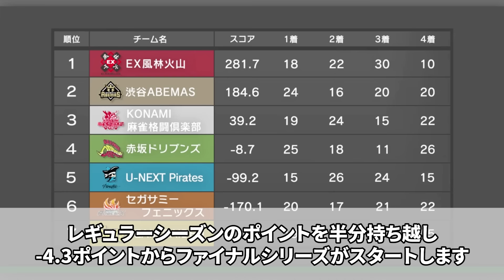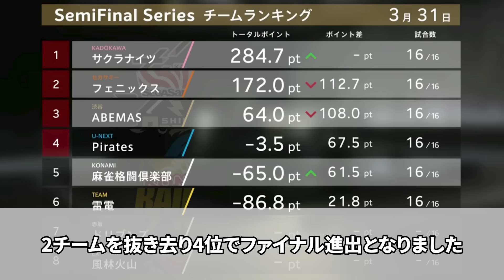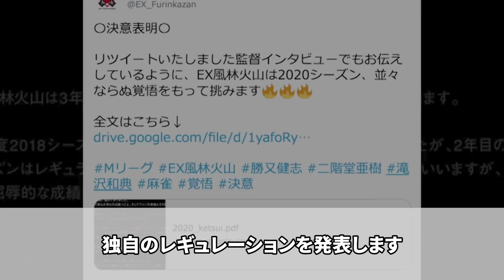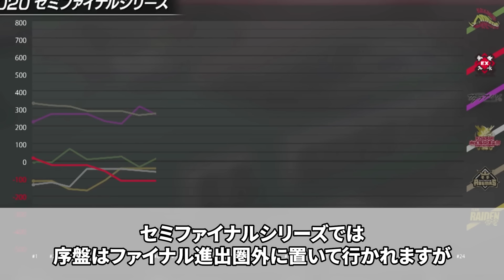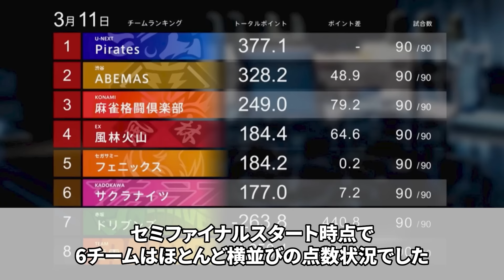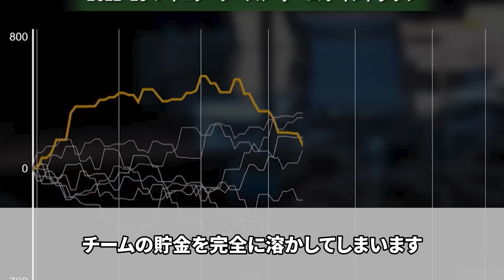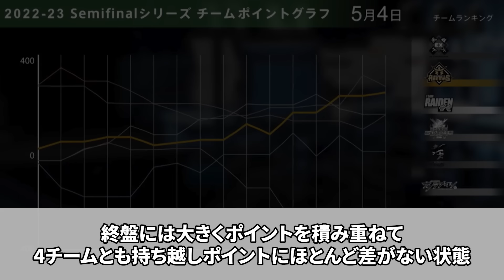【M歴史】過去４年のMリーグ歴代チャンピオンを振り返ってみた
今回の動画をきっかけにもっと麻雀界が盛り上がることを願ってます！

麻雀を見るならABEMAで見逃した番組や人気作品が見放題

このチャンネルでは麻雀やMリーグについての解説を行っております。